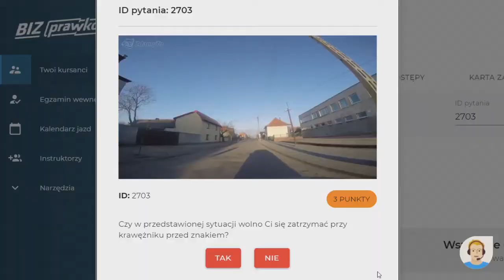Czy w przedstawionej sytuacji wolno Ci się zatrzymać przy krawężniku przed znakiem? (2703)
Czy w przedstawionej sytuacji wolno Ci się zatrzymać przy krawężniku przed znakiem?

00:00  treść pytania
00:11 odpowiedź